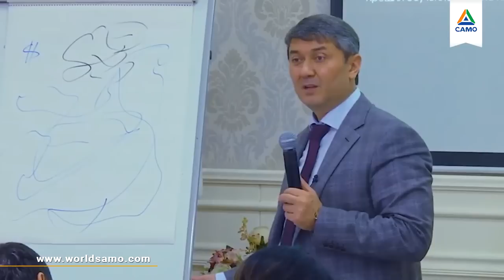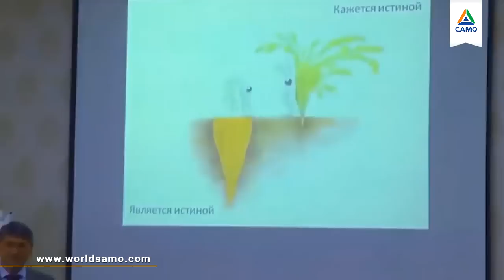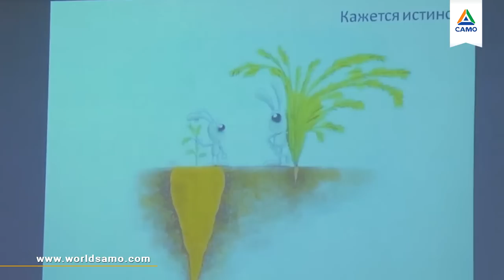БУДЬ БОГАЧЕ, ЧЕМ ПРО ТЕБЯ ДУМАЮТ | миллионер, успех, ключ, деньги, про бизнес,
У Вас есть ребенок. Он хорош в математике, но хромает в английском. На какой предмет требуется репетитор? Верно, на математику. Надо усиливать сильную сторону. А наше советское мышление было направлено на развитие слабой стороны. На Западе так не делают.

Наш менталитет также говорит: мужчины не плачут. А я говорю: плачь. Я каждый день плачу, когда Намаз читаю. Поэтому я радостно живу. Кто из Вас заметил, что дети смеются, а потом плачут? Или проснутся и тупо плачут? Непонятно, почему. Они восполняют гармонию. Мой Наставник мне однажды сказал: слезы очищают душу. Признание слабостей – это огромная сила, это не слабость. Вот пытаться показаться сильным – глупость.

Стань сильнее, чем кажешься. Будь богаче, чем про тебя думают. Будь умнее, чем кажешься. Будь мудрее, чем о тебе думают. Десятикратно. Это настолько важно: не передать словами. Ведь у огромного количества людей все наоборот. Одна шелуха, сплошная показуха. Я общался с огромным количеством людей, которые казались крутыми, но оказались пустыми внутри. У Вас есть выбор, каким из 2 вариантов быть.

Также в этом видеоотрезке обучения:
- Настоящая духовность на примере фильма
Смотрите, комментируйте)